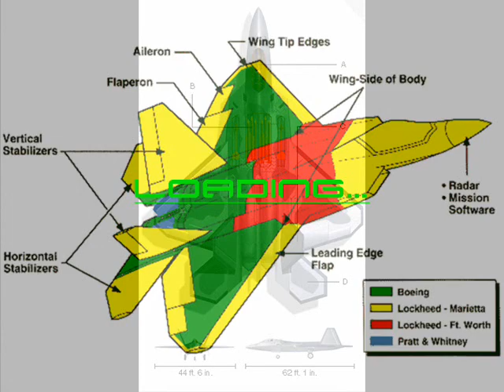F-22 Raptor Performance video 1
I made this with some help from some sites...
it was pretty hard ... but I like it... well the beginning...and the song. the song is by lostprophets. yeah my favorite band.tell me if you like it. lol